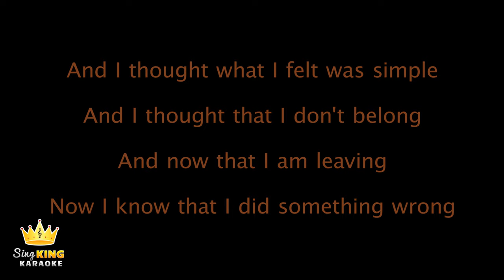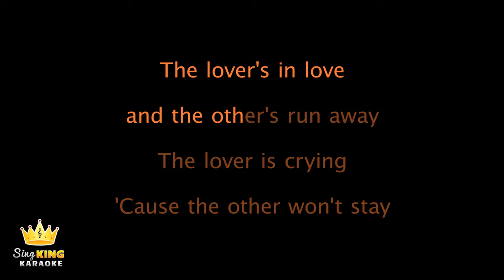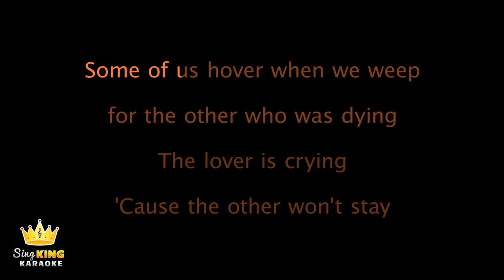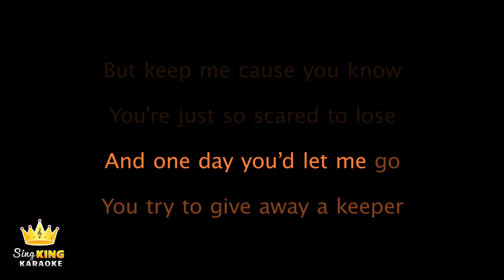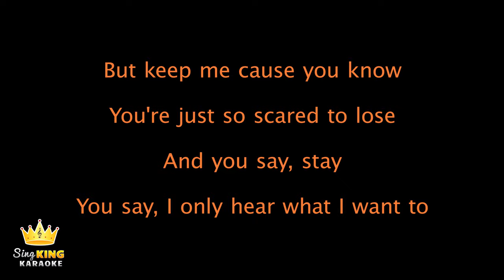Lisa Loeb - Stay (I Missed You) (Karaoke Version)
Karaoke sing along of “Stay (I Missed You)” by Lisa Loeb from Sing King Karaoke